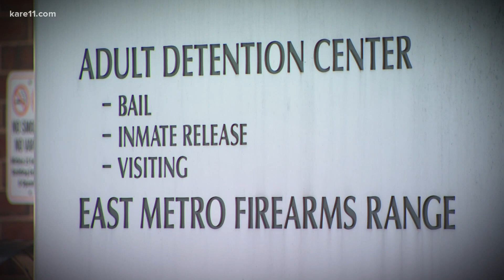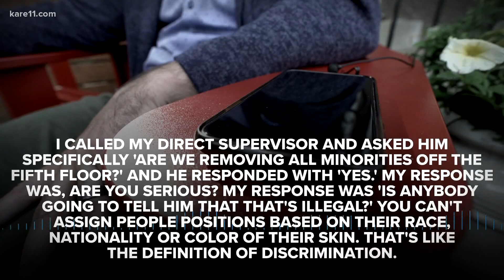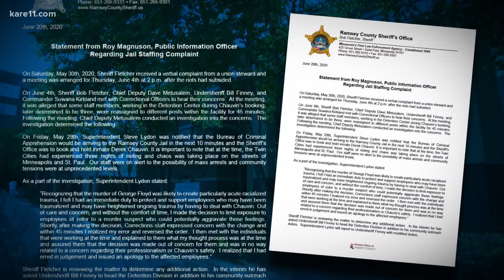Correctional officer accusing Ramsey County jail of discrimination speaks out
The sergeant, who we agreed not to identify because of his concern of retaliation inside and outside the jail, filed a discrimination charge against the county after being “segregated” from white officers during the processing of former Minneapolis Police Officer Derek Chauvin.  He says the Ramsey County Sheriff’s failure to act is what prompted him and others to file the charges.